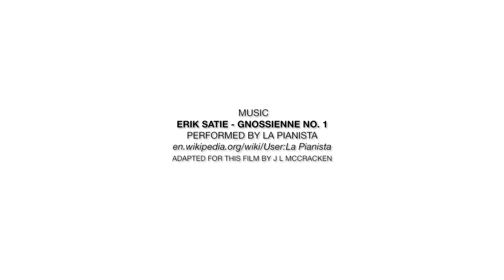Meet the Maker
Short film made for Wolf and Badger about the artwork, products and inspirations behind the work of artist Jane Lee McCracken